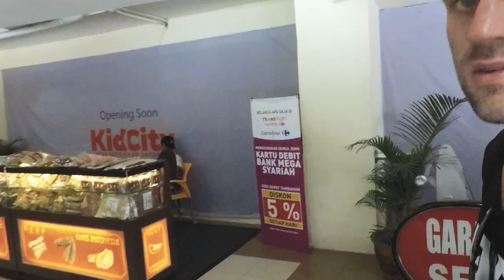ENDLICH EIGENE KÜCHE + GROßEINKAUF ★ Gianyar | Indonesien ★ Vlog 40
Neue Unterkunft - Neue Möglichkeiten. Die letzten Tage auf Bali verbringen wir in einer wunderschönene Airbnb in Gianyar. Da wir endlich eine eigene Küche zur Verfügung haben, wollen wir natürlich auch mal wieder selber kochen. Dazu fahren wir in das riesige Einkaufszentrum Carrefour in Denpasar. Doch wie wir unsere ganzen Lebensmittel auf unseren Mini-Roller bekommen, ist eine andere Frage. 😲

📸 UNSERE TECHNIK
Mikrofon (GoPro)*
Joby Gorillapod*
Laptop Dennis*
Laptop Lena*

🎒 UNSERE RUCKSÄCKE
Backpack Lena*
Daypack Lena*
Backpack Dennis*
Daypack Dennis*

🔒 WIE WIR UNSERE WERTSACHEN SICHERN

👙 PACKLISTE
Camping Besteck*

💡 HINWEIS
Damit empfehlen wir dir Produkte, die wir auch selber gerne nutzen. Indem du darauf klickst, bekommen wir eine kleine Provision für unsere Reisekasse. Keine Sorge, für dich ändert sich nichts, der Preis bleibt gleich.